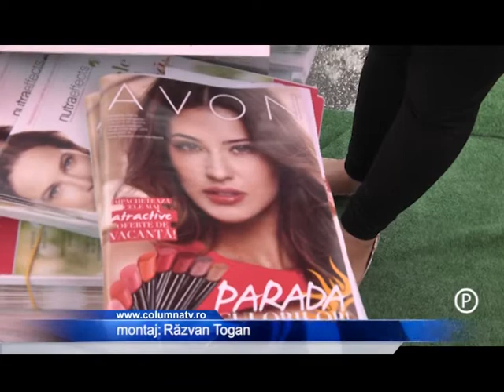AVON, lansare gama ultra effects la Targoviste